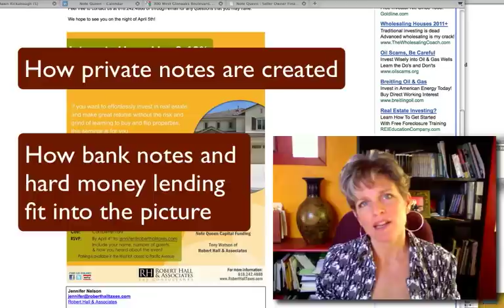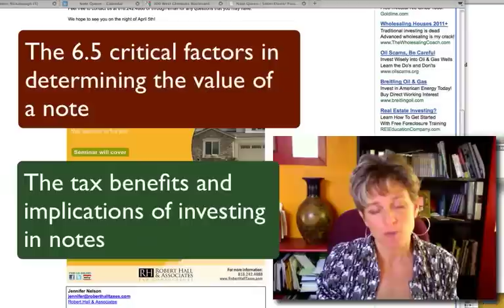Free Class on Investing in Notes at Robert Hall & Associates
If you're in the LA area, consider joining us Tuesday evening, April 5, 2011 in Glendale.  It'll be a great introduction to the various ways you can add notes to your portfolio, easily making safe and generous returns without the grind and risk of flipping real estate.